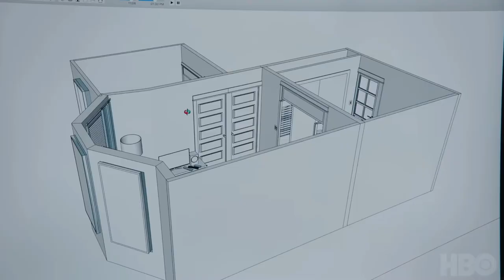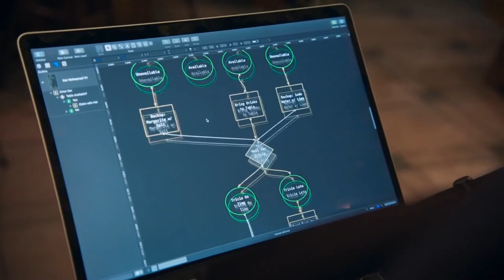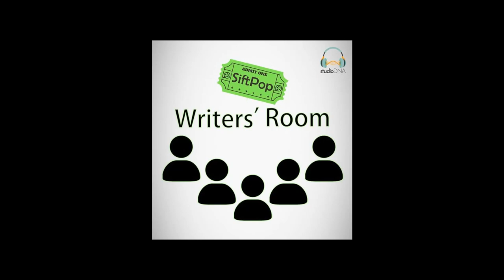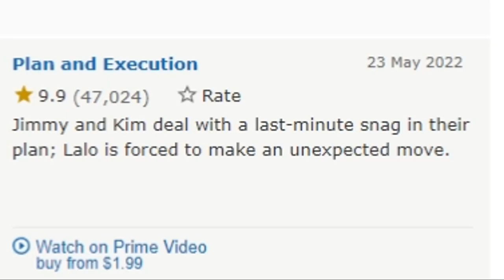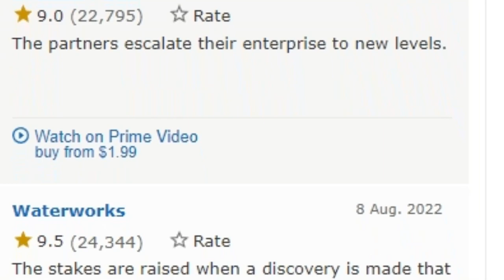Our Favorite TV Shows of 2022! (w/ Aaron Schweitzer, Robert Bouffard, and Shane Conto)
Hi there, It's Alex here! Ever since 2020 it's been a staple of my channel to stop after every year and take a look back to cover what was some of my favorite shows of that year. Just like last year I've got some returning friends, as well as a new one. I hope 2022 was a good one for you and here's to a hopefully great 2023!